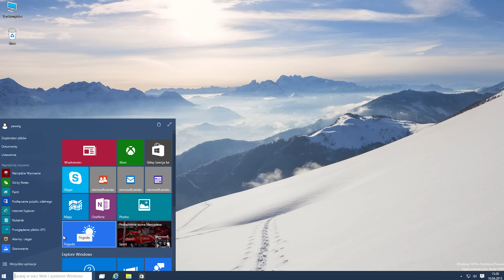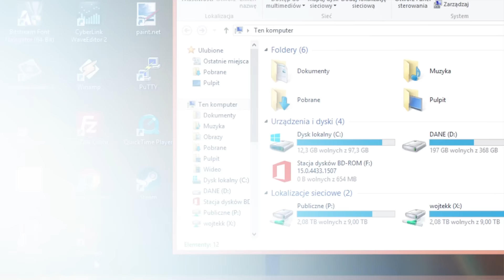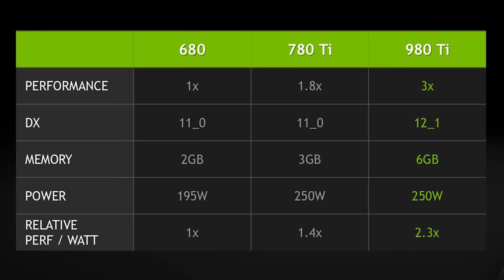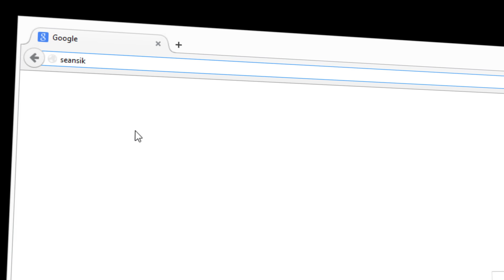Snapshot 05.06.2015 – tydzień w nowych technologiach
Zapraszamy do obejrzenia dziewiątego odcinka naszego piątkowego programu informacyjnego.